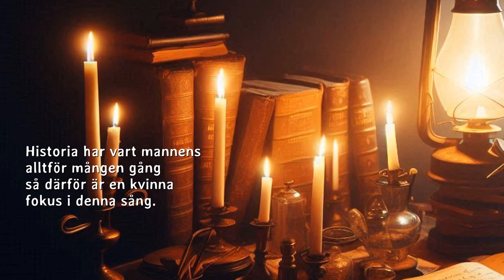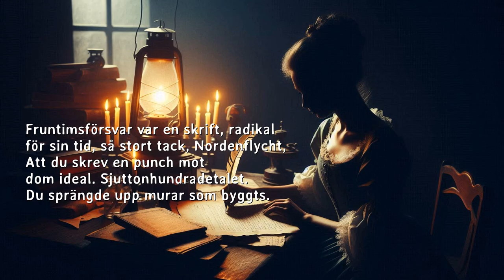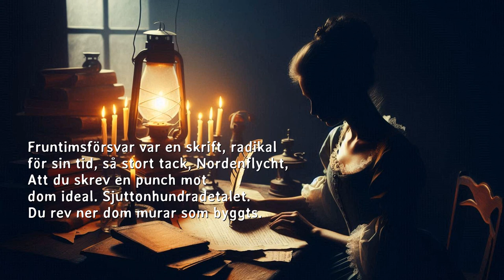Nordenflycht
A song about Hedvig Charlotta Nordenflycht, the Swedish 18th century woman who gave Rousseau a mighty diss in the form of a
written slap